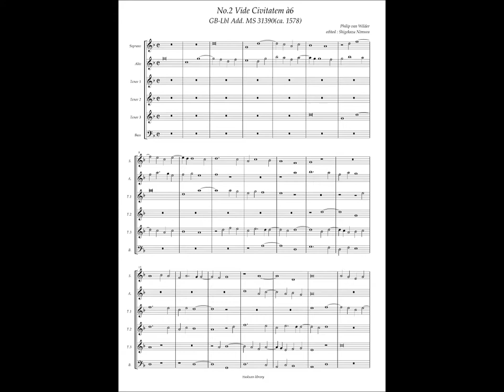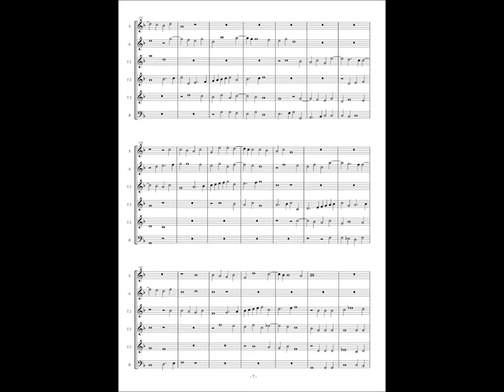GB-Lbl Add. MS 31390, No.2 Philip van Wilder, "Vide Civitatem" à6